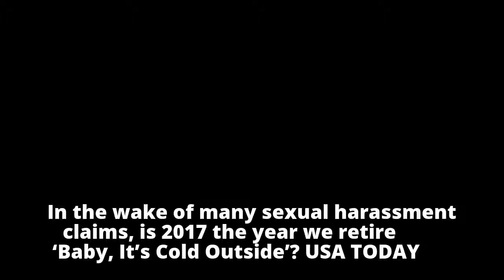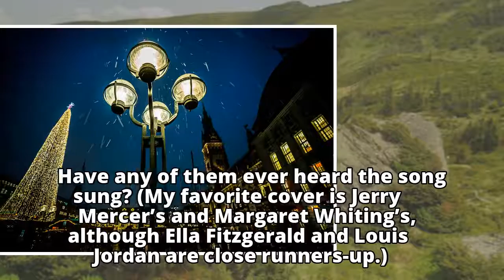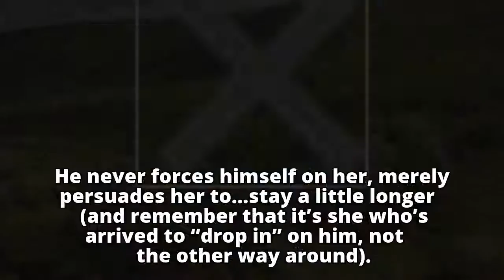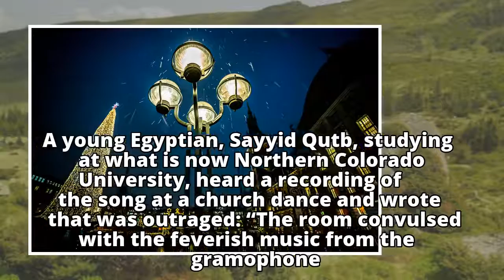Chill out, culture police, on 'Baby, It's Cold Outside'